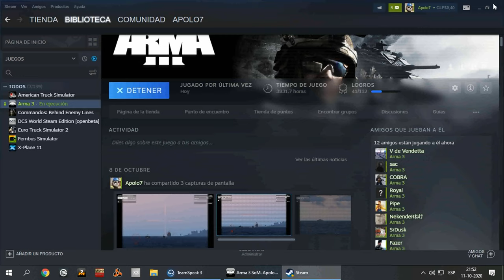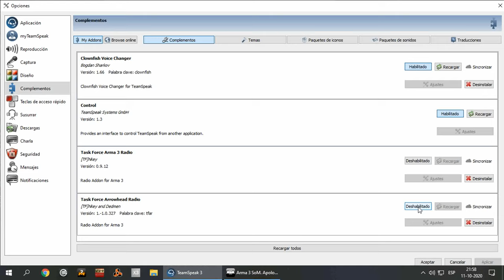ArmA 3 Clan Factions - Misión Semioficial "Pablo Escobar" (Episodio 1)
Domingo 11 de Octubre de 2020. Desde la perspectiva del Zeus.